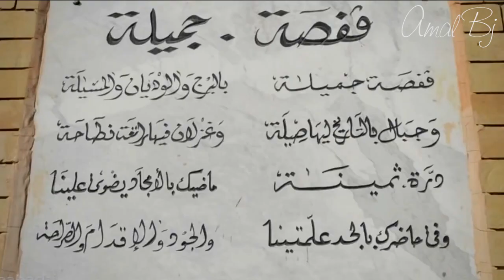صبري مصباح أم السواعد سمر يا تونس الخضراء 💖🌹 || السياحة في تونس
I LOVE Tunisia || 😍🚩🇹🇳💓💝